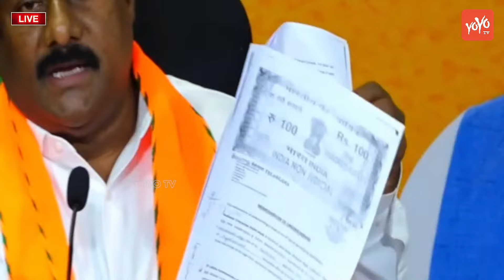మంత్రి ఉత్తమ్ 1100 కోట్ల కుంభకోణం..| BJP MLA Aleti Maheshwar Reddy Comments On Uttam Kumar | YOYO TV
మంత్రి ఉత్తమ్ 1100 కోట్ల కుంభకోణం..| BJP MLA Aleti Maheshwar Reddy Comments On Uttam Kumar Reddy | YOYO TV